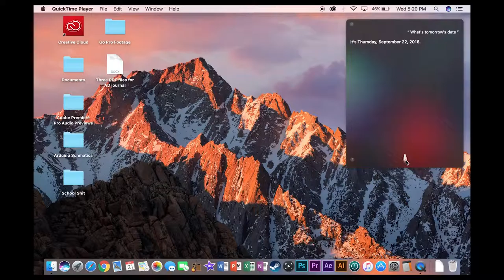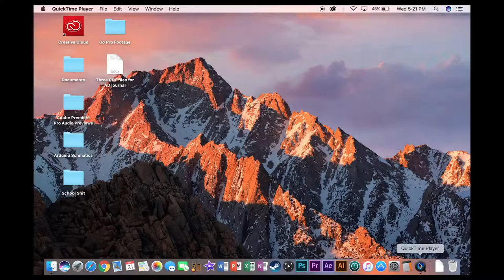Features and Thoughts about macOS Sierra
In this video, Chris will be talking about the new version of macOS (OSX). The version currently is macOS Sierra which is 10.12. We will go over the cool new features like Siri, iCloud integration and better storage optimizations and ofcourse various other tweaks.

Wanna play? Have a PC? You can send me a private message on Steam

Don't forget when you are a gentlemen you don't curse (as much), be respectful and let the haters get stomped on by your shined shoes.